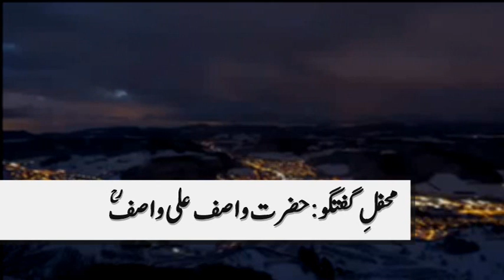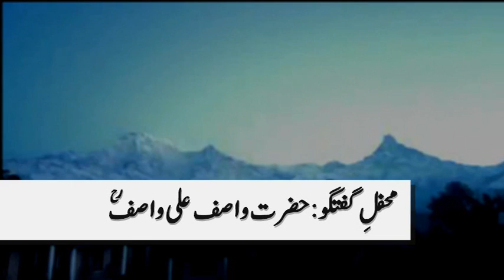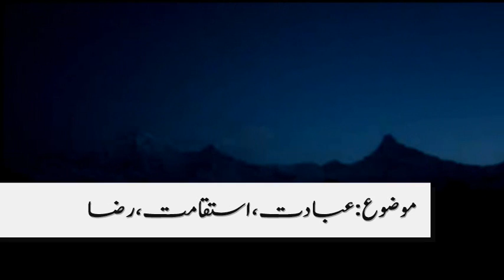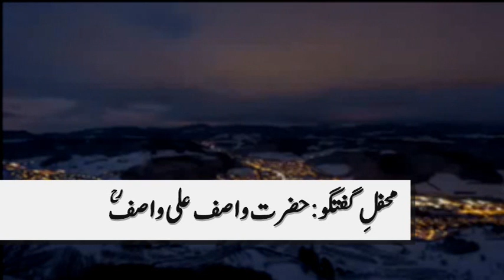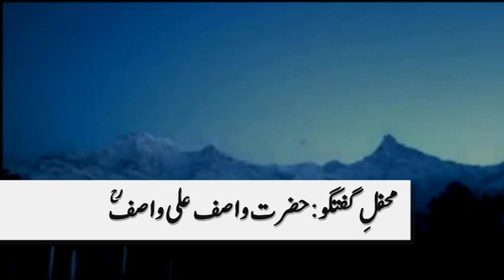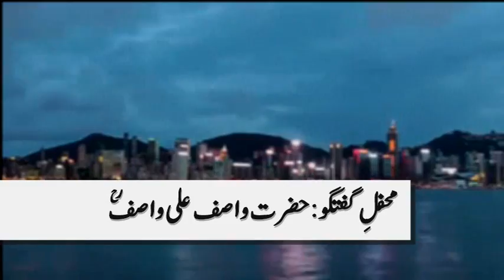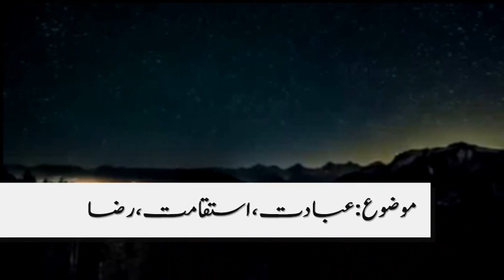Mehfil e Guftagu ~ Raza, Isteqamat, Ebadat || رضا، استقامت، عبادت || Hz WASIF ALI WASIF r.a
Video Credits
Creative Common Video